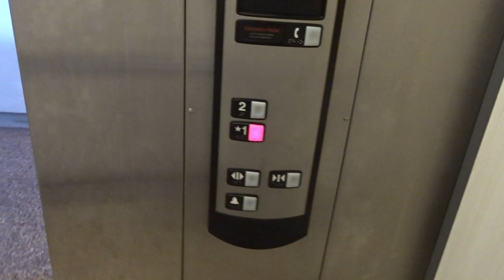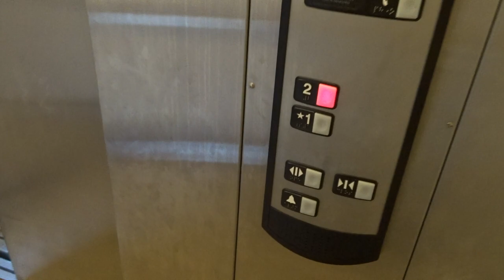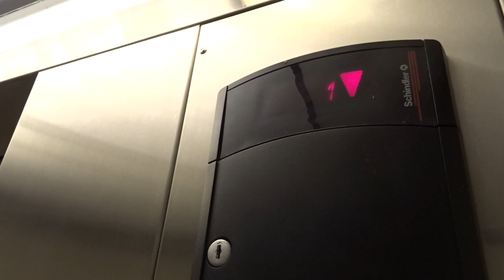Schindler 321A Elevator at Cobblestone East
Schindler 321A with the low pitch direction chimes.